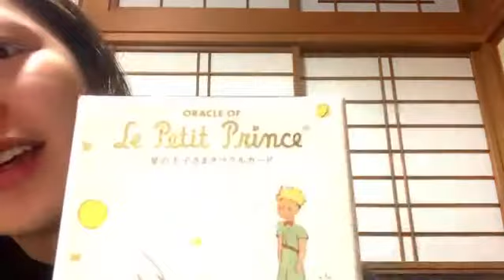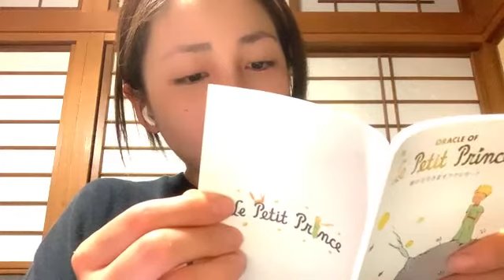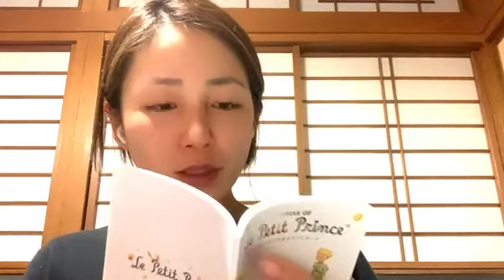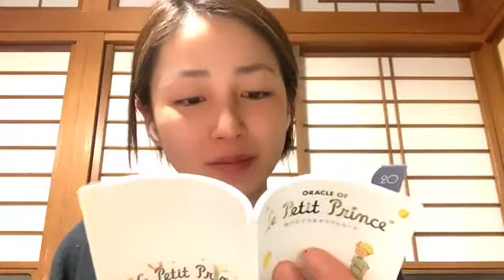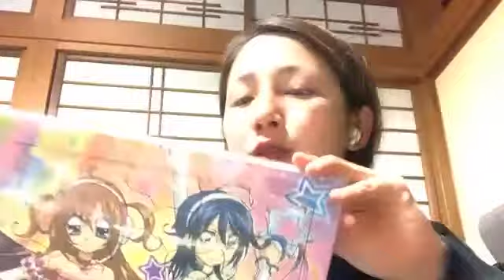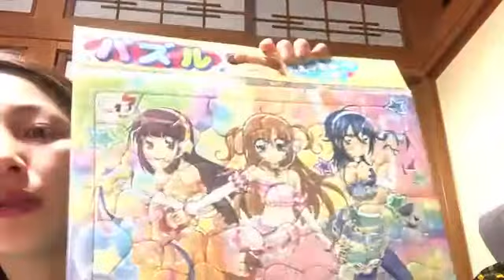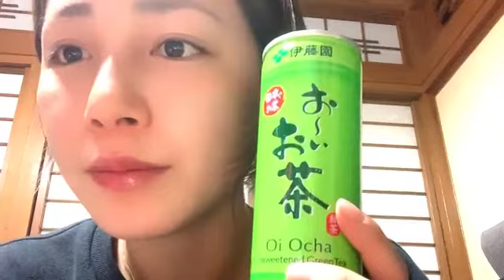吉川友のShowroomで配信してみっか！210314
2021年３月１４日
出演　吉川友
＊実家より配信です♪